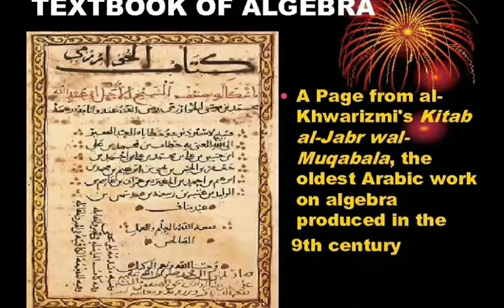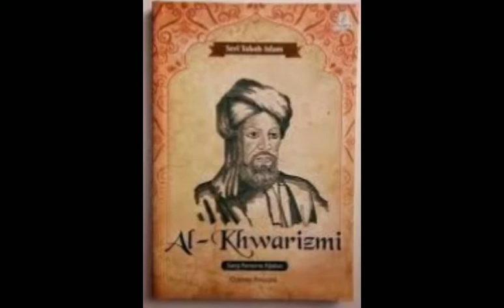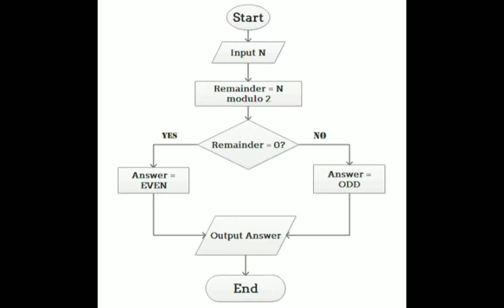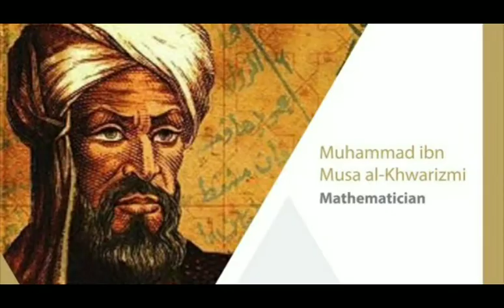Muhammad Ibn Musa Al Khwarizmi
A Muslim mathematician and astronomer whose major works introduced Hindu-Arabic numerals and the concepts of algebra into European mathematics.

Alkhawarzimi#biography#lifeachievements#lifestory#famouspeople